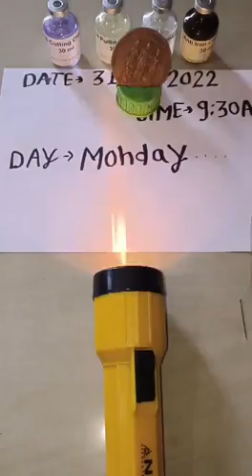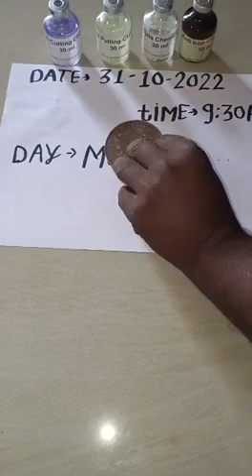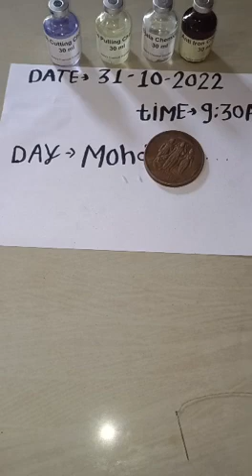Antique Iron coin chemical torch needle rice puller test chemical 7620493359